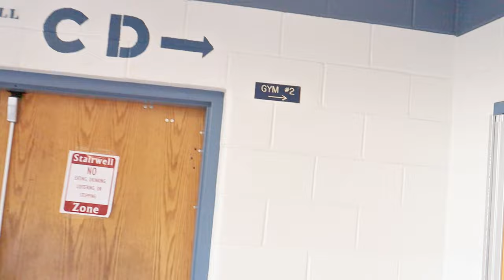"Why I Do What I do" - Basketball Shooting Workout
Story of Flex Montgomery - The Healing Hero, based on a TRUE STORY
Join the inspiring journey of Flex Montgomery, a 27-year-old master's graduate, who finds his TRUE calling beyond his 9-to-5 job. While excelling in the biotech realm, Flex is constantly moved by the pleas for help from friends, family, and STRANGERS suffering from muscular and skeletal pains. Driven by a desire to make a real difference, Flex TRANSFORMS his knowledge into action. Discover how he CREATES a series of online resources, merging science and practical advice to bring relief and hope to countless people. Witness the evolution of a man who balances his professional career with a newfound mission to heal and educate, one video at a time. Dive into this HEARTFELT story of passion, purpose, and perseverance, and be inspired by Flex’s commitment to making the world a better place. Don't miss this captivating TALE of determination and compassion!